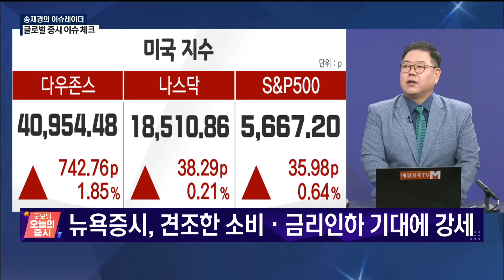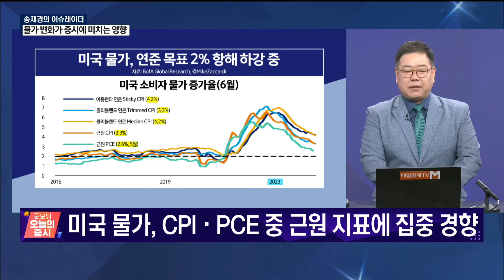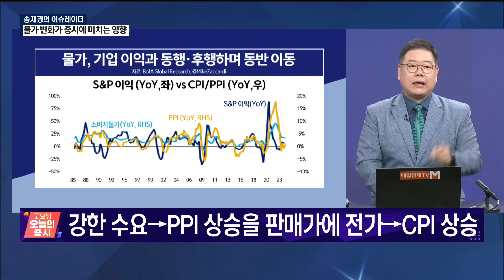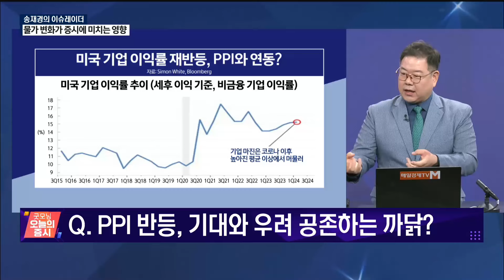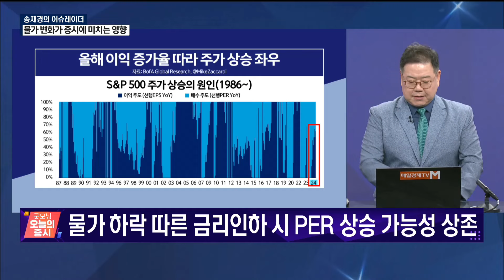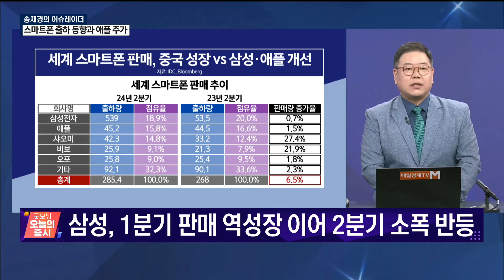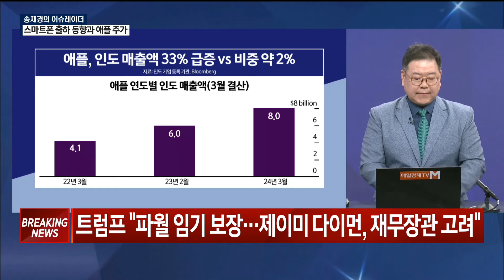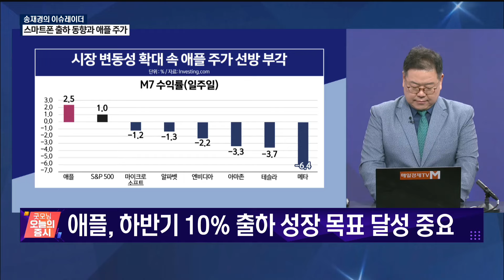[송재경의 이슈레이더] CPI 둔화 vs PPI 상승... 기업과 주가에 미치는 영향은 제각각?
물가 변화의 증시 영향
스마트폰 시장이 중요한 까닭
(출연: 송재경 디멘젼 투자자문 투자부문 대표)
/ 송재경의 이슈레이더/ 매일경제TV